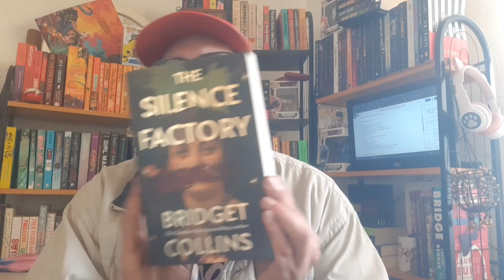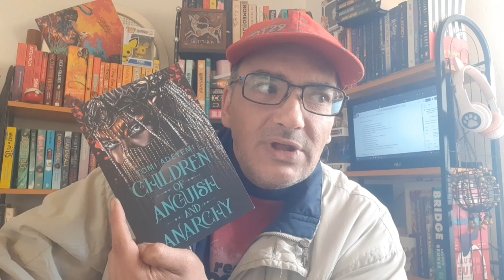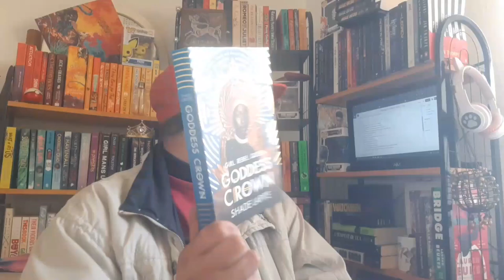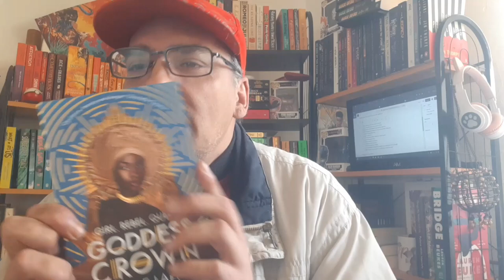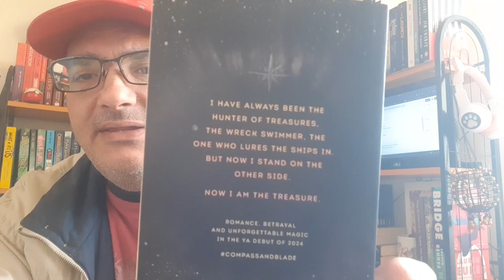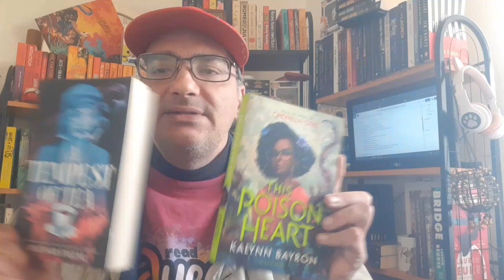Working Hard Or Hardly Working? | The Mid-Year Check-In Book Tag 2024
Chapters:-
0:00 - Intro
00:48 - 13 questions
01:43 - Best book
02:39 - Best sequel
03:28 - Unread latest release
04:18 - Most anticipated release
05:27 - Biggest disappointment
06:15 - Biggest surprise
07:01 - Favourite new author
07:27 - Newest fictional crush
07:54 - Newest fave character
09:10 - Book that made you cry
10:49 - Book that made you happy
11:31 - Most beautiful cover
12:31 - What you need to read
13:14 - Bonus Q
14:56 - Other progress
16:43 - Outro

Amazon Wishlist:-